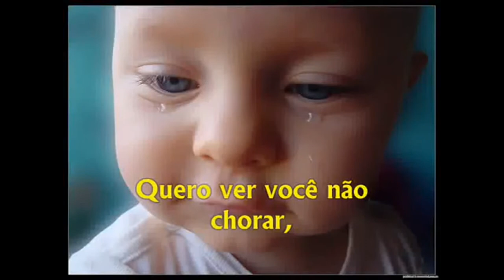O meu vídeo editado